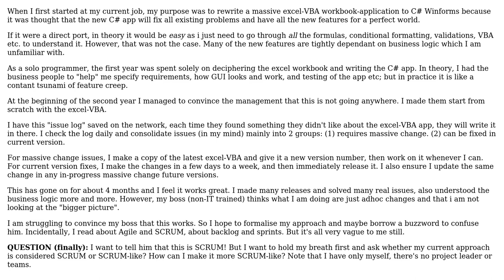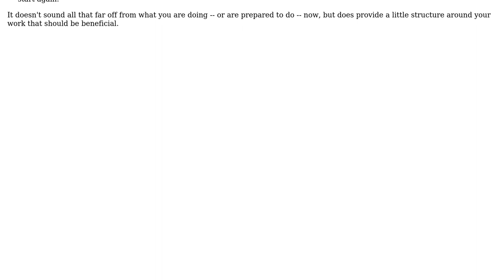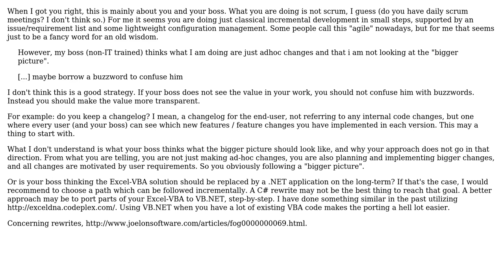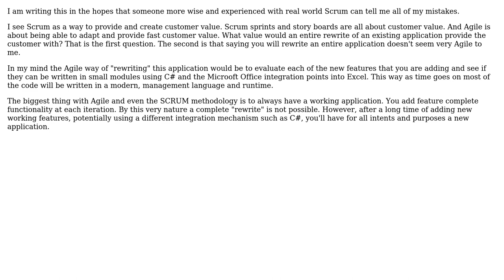Software Engineering: How do I know if I am using Scrum methodologies? (3 Solutions!!)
Software Engineering: How do I know if I am using Scrum methodologies?

With thanks & praise to God, and with thanks to the many people who have made this project possible! | Content (except music & images) licensed under CC BY-SA | Music | Images & others | With thanks to user jcmeloni user Jake user FrustratedWithFormsDesigner user Doc Brown user Andrew T Finnell and the Stack Exchange Network Trademarks are property of their respective owners. You are responsible for your own actions.